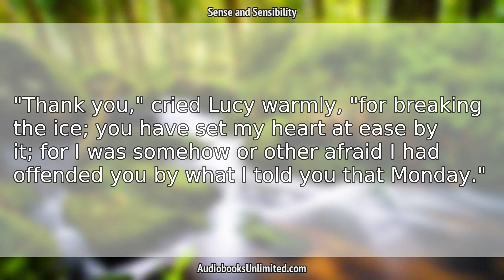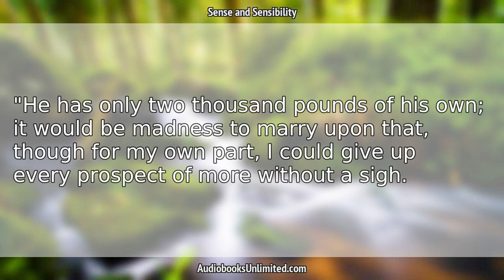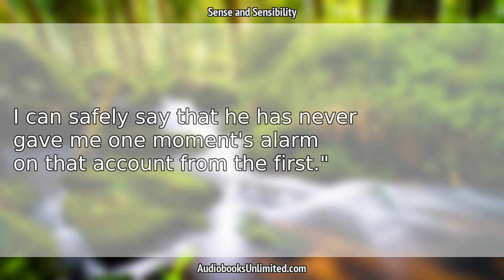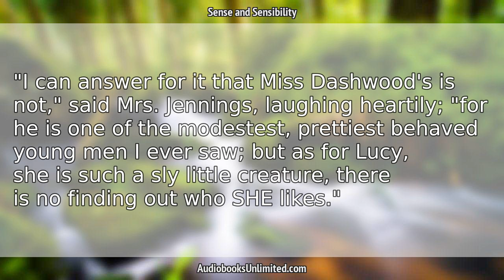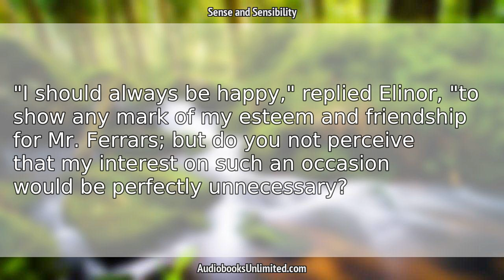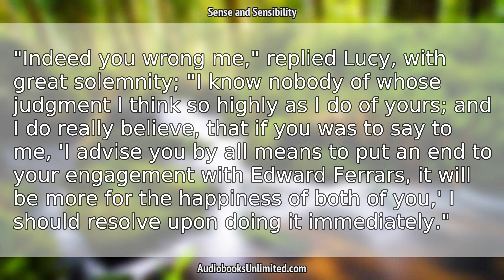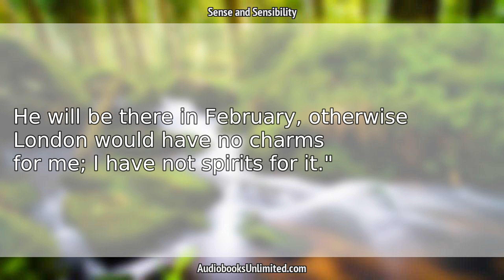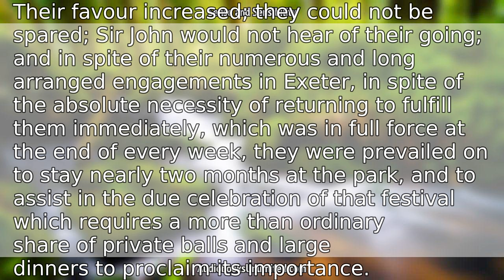Sense and Sensibility Audiobook Chapter 24